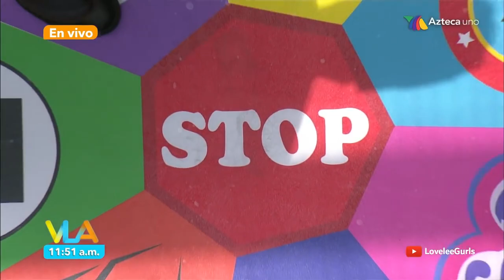VANESSA CLAUDIO GATUBELA 2019